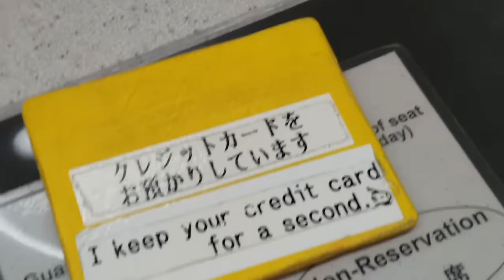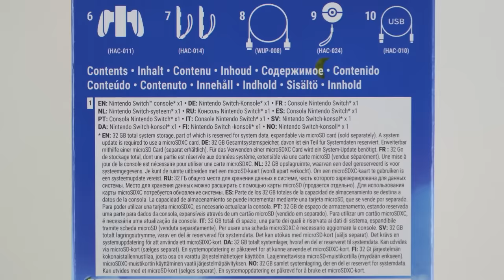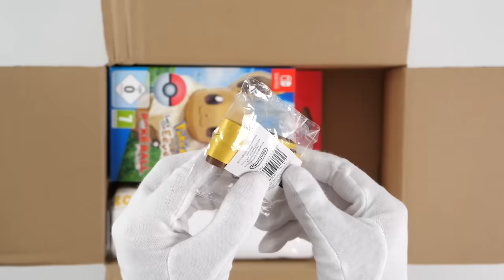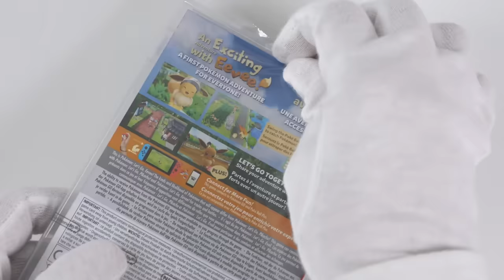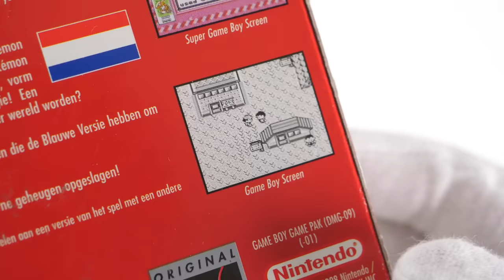Nintendo Switch "PIKACHU EDITION" Console Unboxing (Pokémon Let's Go Eevee & Pikachu)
Unboxing new Pokémon themed Nintendo Switch Let's Go Pikachu limited (?) console bundle and Let's Go Eevee Pokeball Plus edition. Thanks to Nintendo / Bergsala for sending the Eevee package!